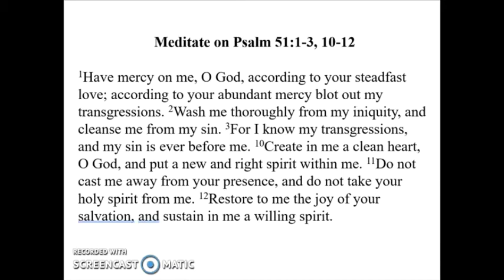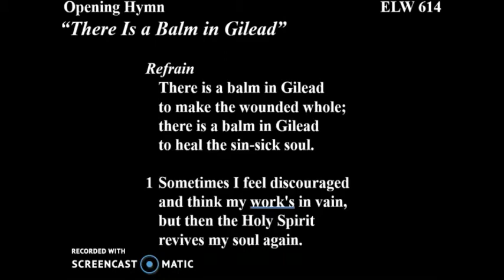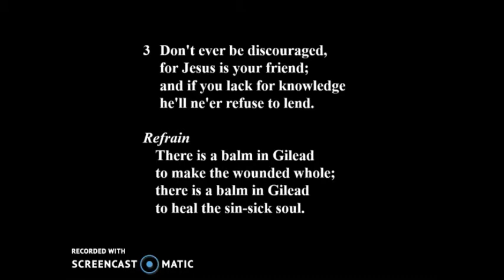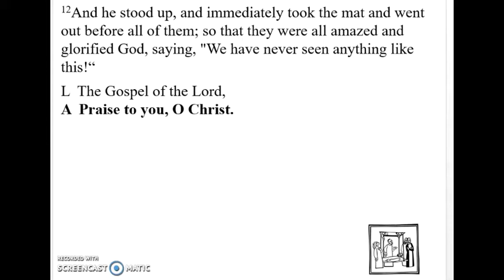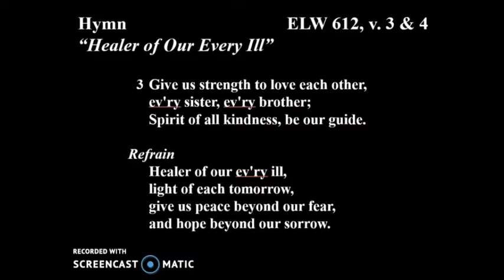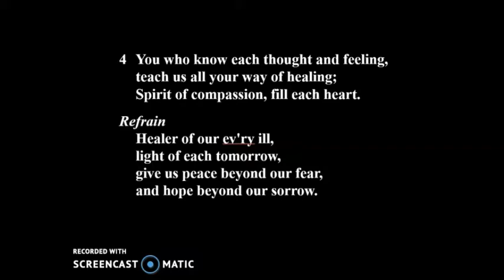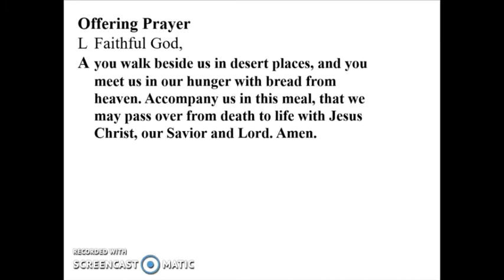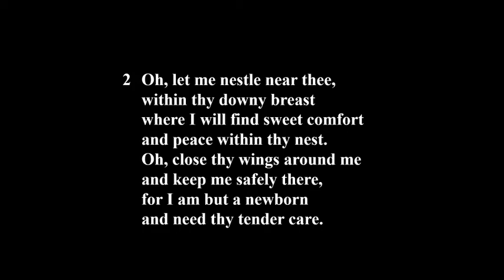Ash Wednesday Service - February 17, 2021